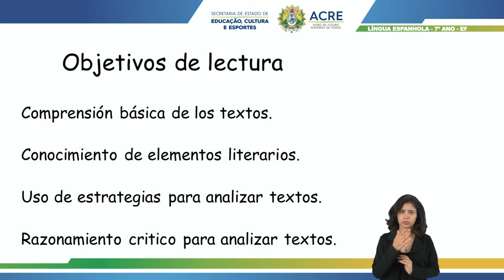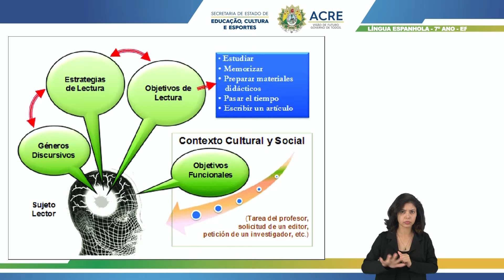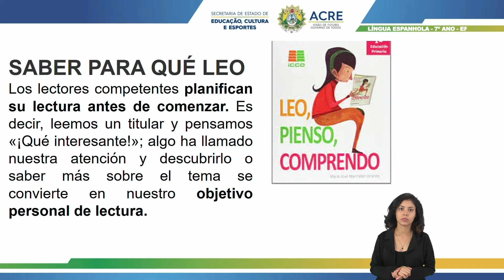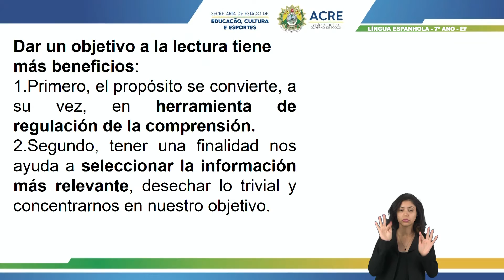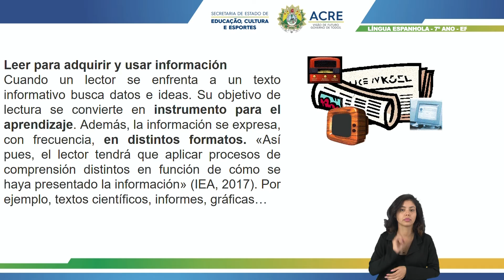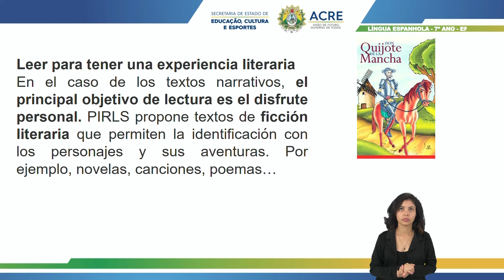7ºAno - Língua Espanhola - Aula 16 - Objetivo de La Lectura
7º Ano do Ensino Fundamental - Anos Finais.
Aula 16 de Língua Espanhola.
Tema: Objetivo de La Lectura.
Professor: Daniel.
Ano Letivo 2021
Acesse: